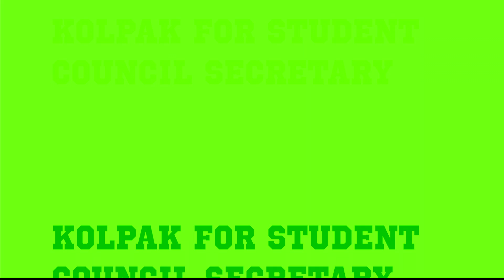Justin Kolpak for Student Council Secretary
Vote Justin Kolpak for Student Council Secretary! I'm Trustin' You Vote for Justin!